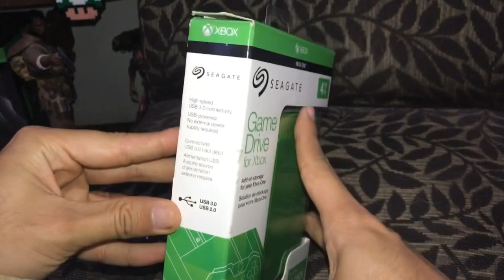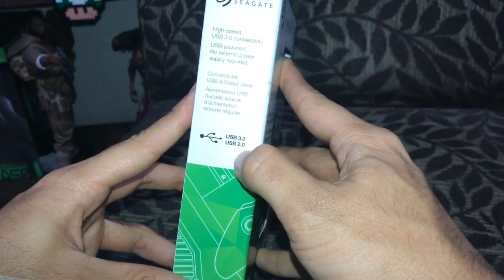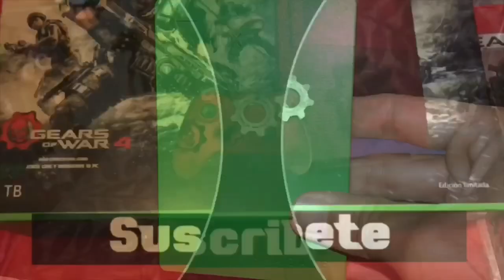Unboxing disco duro de Xbox one 4tb extraible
Donde comprar el disco duro 4tb Xbox one
DONDE COMPRAR LOS ASTROS A50
donaciones para apoyar el canal

Instagram Majestad Gear
Twitch MajestadGear
Mixer MajestadGear
Twitter Majestad Gear
Twitch MajestadGear
Gamertag Majestad Gear
Ps xHUGOx15